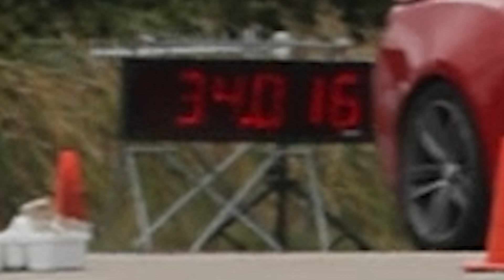088 CAMS - 34.016 autocross run with CFR Solo at St Lucie Fairgrounds.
CFR Solo hosted an autocross event at St Lucie Fairgrounds on April 28 2024.  We lucked out with great weather.  The site has had some pavement damage so the course was smaller than usual.

The fastest time was Ian Stewarts 30.263 in a C5Z06, unfortunately we ran in the same heat so didn't get any footage of his runs.

We had a ballpark 70 registered competitors which worked out to 3 heats / 5 runs.

To learn more about autocrossing with SCCA CFR-Solo,

FB & IG: turtlesharkshooter